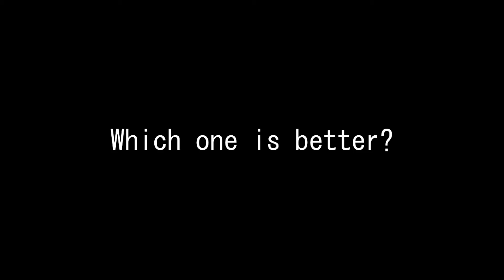Some Recording Comparison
Dxtory: Lag spikes
Fraps: Minor Lag spikes